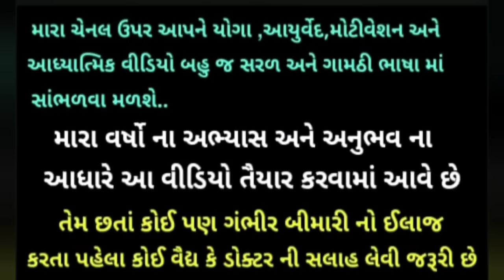આ 2 વસ્તુ ખાવાની કાયમ માટે બંધ કરો.....સપનામાં પણ પેટ માં ગેસ નહિ થાયક વાર અનુભવ તો કરી 👌